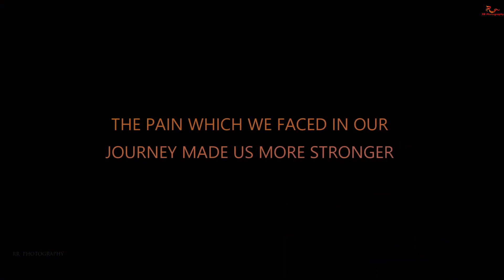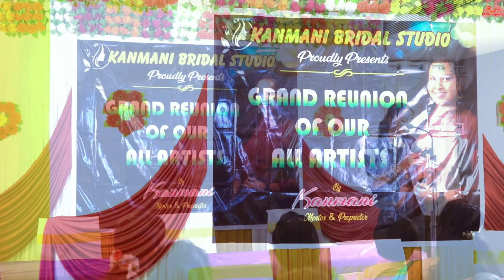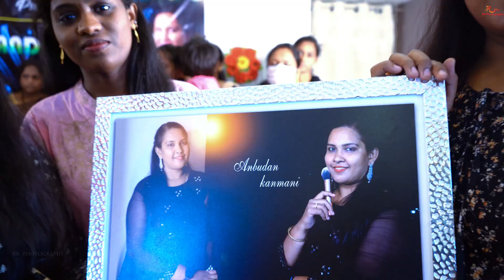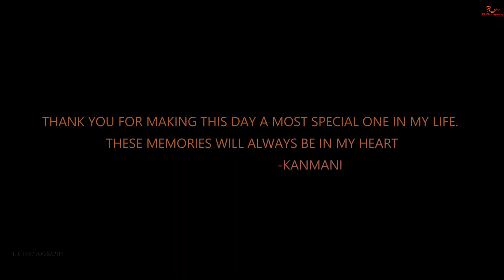The reunion day |kanmani make over artistry students United 🥰|kumbakonam make up class